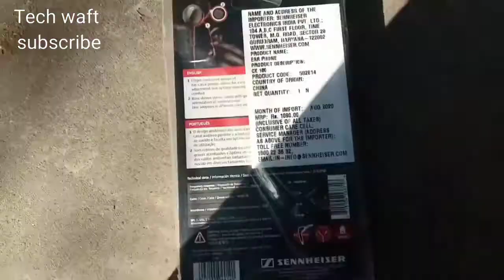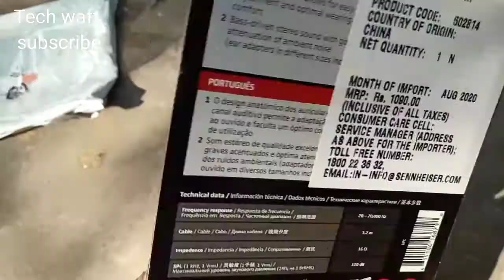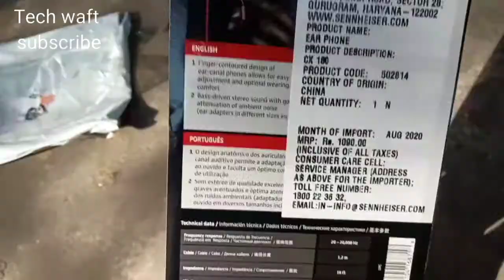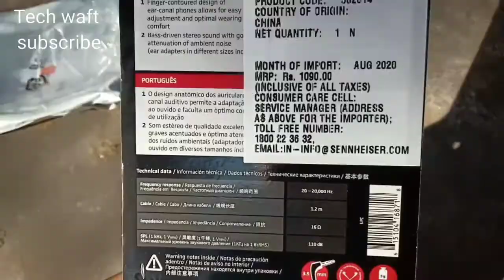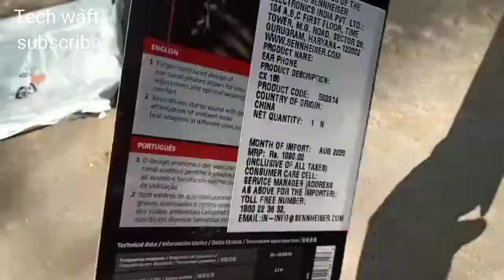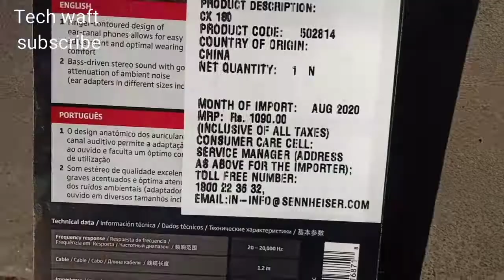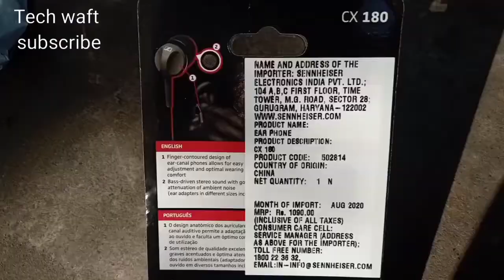Sennheiser earphone unboxing CX180 how to claim Warranty Sennheiser Best earphone quality